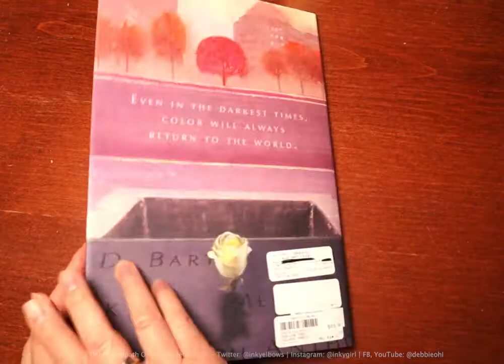SURVIVOR TREE by Marcie Colleen & Aaron Becker (LBYR 2021)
Quick peek at the utterly gorgeous, moving and uplifting new picture book, SURVIVOR TREE, written by Marcie Colleen and illustrated by Aaron Becker.

I write and illustrate books for young people. Thanks for visiting my channel!